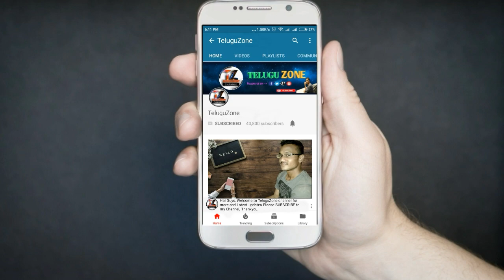ఈ సమాధిని సందర్శిస్తే చావు తప్పదు || TeluguZone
Hai Guys, In This video iam going to telling about mystery of the king Tutankhamun's Tomb in egypt watch the video without skipping to understand the content well TeluguZone is try to give best video on various toipcs and also trending ones you have any queriers about a topic dont forget to comment if you like Subscribe & share my channel with others, Thankyou.
Similar questions: king Tutankhamun's Tomb mystery The curse of tutankhamun mummy egypt genghis khan mystery reveled in telugu 5most mysterious tombs never opened unknown facts in telugu 5mysterious temples.

Which You May have Rights to The Music,
ThankYou.
NOTE:- All the Pictures, Images & Thumbnail Showing in the video belongs to the Respected Owners and Not to me, Iam Not the Owner of any Picture Showed in this Video.
Thankyou-::)